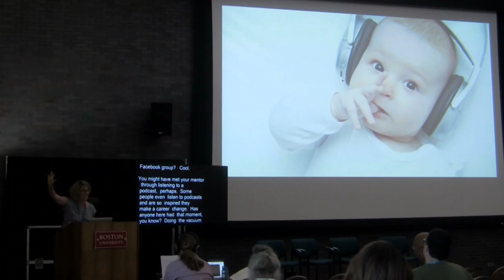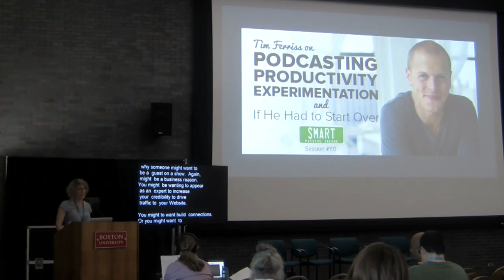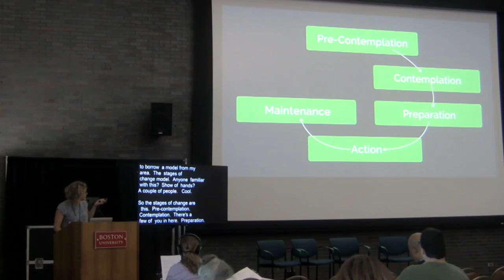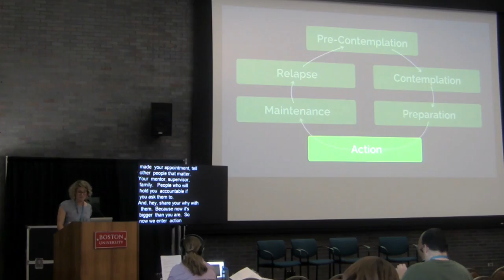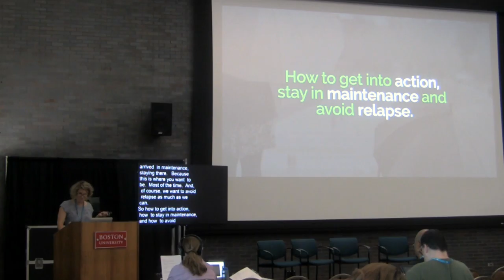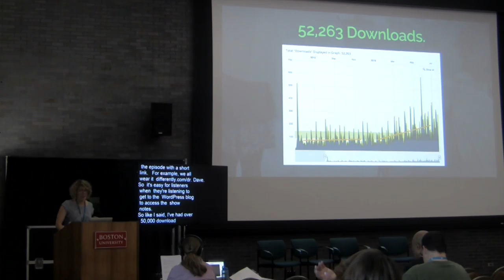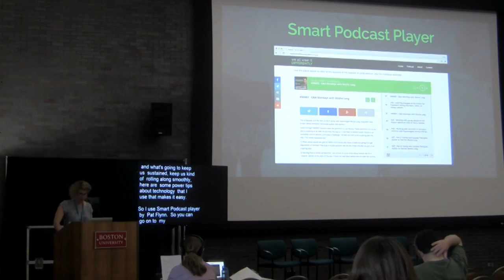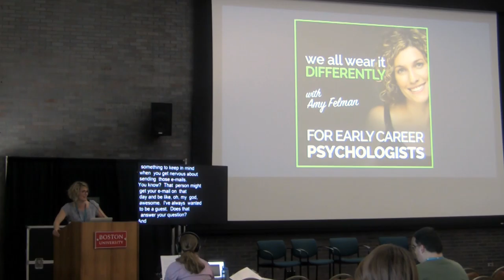Passionate Podcasting with WordPress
Starting and growing a podcast on WordPress has allowed me to reach thousands of listeners worldwide. I’ve connected with my idols and built my own tribe of followers. In this talk, I’ll outline the step by step process (and mindset) I used to launch a successful podcast on WordPress.

Amy Felman

Amy Felman is a psychologist based in Melbourne, Australia and hosts a top 10 podcast for early career psychologists called “We All Wear It Differently”, which is built on WordPress The podcast is aimed at Psychology students and graduates and helps them navigate those first few awkward years when they transition from studying to the real world. She has a degree in Media Radio Studies and a Masters of Clinical Psychology. She currently works in public health and is travelling to WordCamp New York and WordCamp Boston with her husband, Troy Dean from WP Elevation.